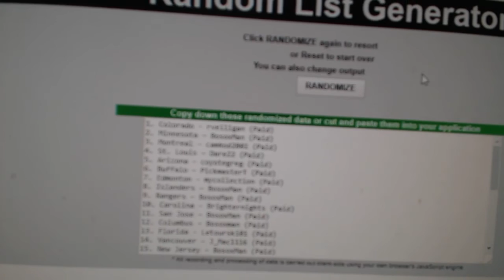Multi Randoms - C&C GB #8121